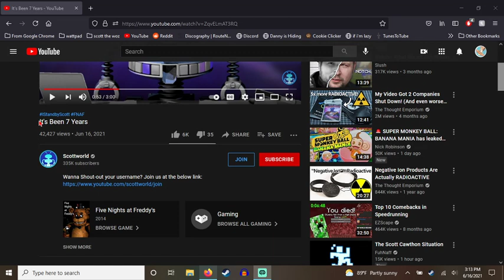it's been 7 years